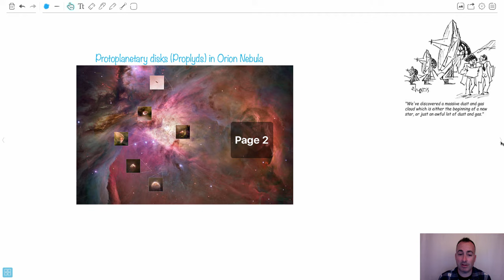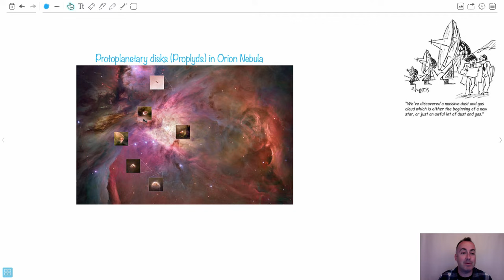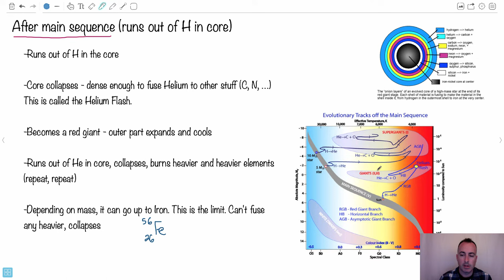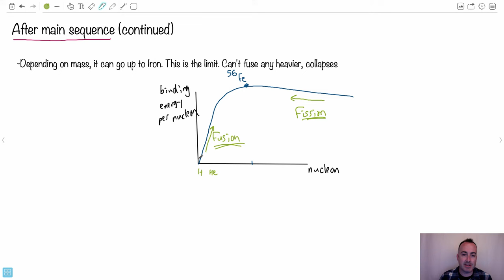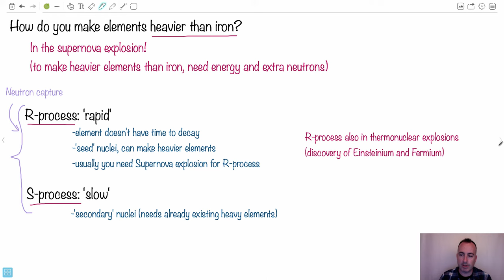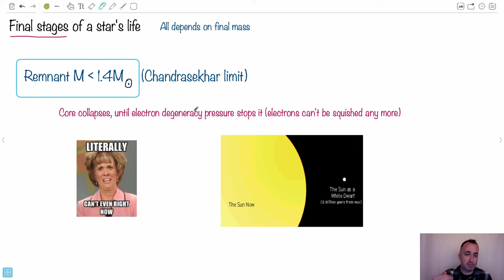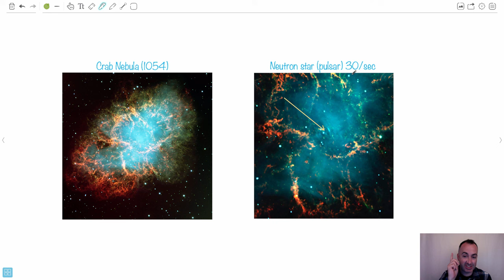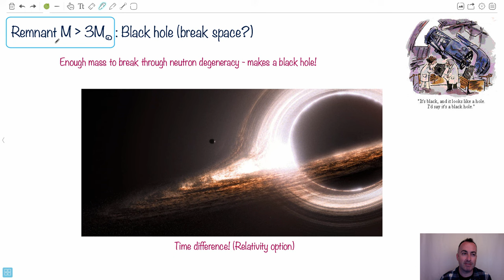HL – Nucleosynthesis 1 [IB Physics HL]